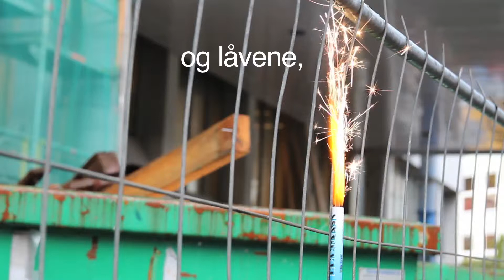Dolkning av dikt i film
Laget av Hege Viland, Marte Iversen og Torstein Aakvaag. Årstad videregående skole, medier og kommunikasjon.

Kjærlighetsdikt
Robert Bly

Når vi er forelskede, elsker vi gresset,
og låvene, og lyktestolpene,
og de små hovedgatene som ligger forlatt om natten.